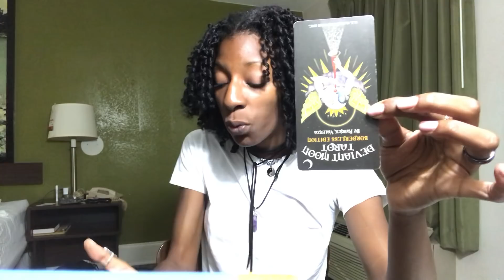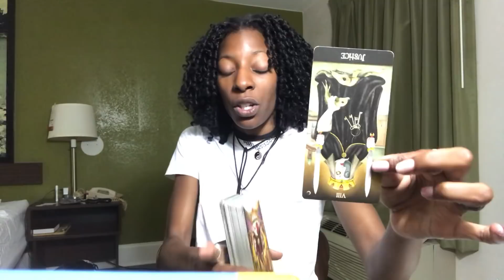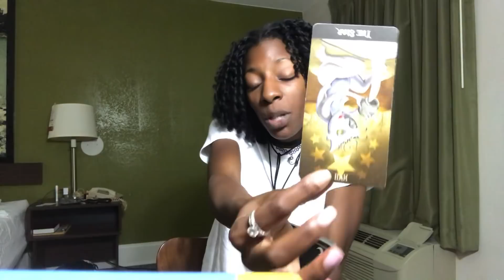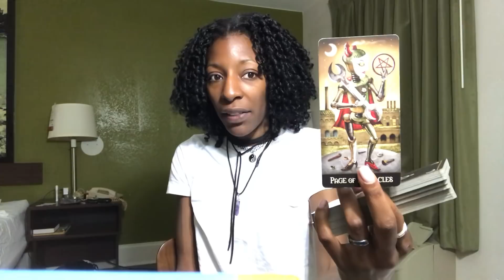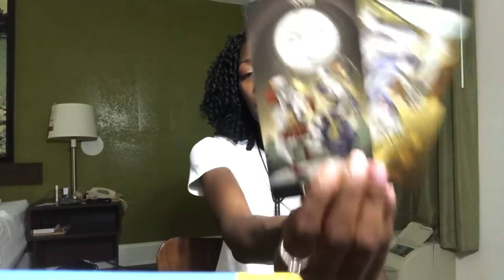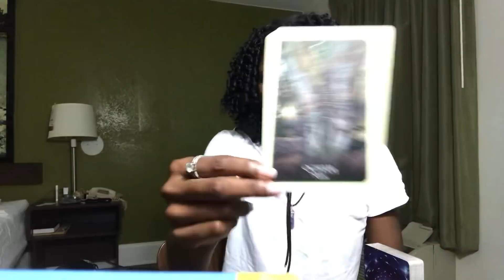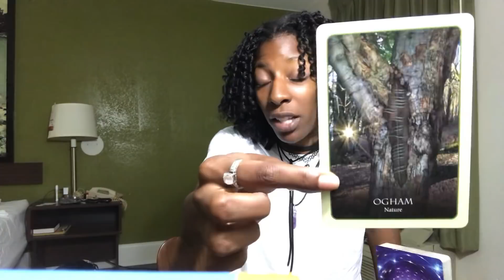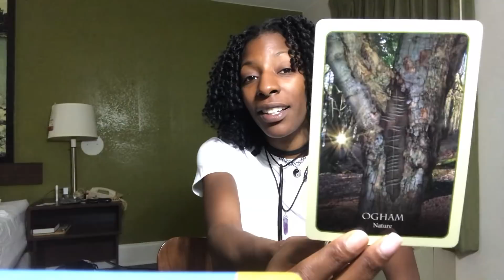FIRE SIGNS Aries Leo Sagittarius July 31 2018. A Good Day To: Royal DNA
🔻PAYMENT METHOD
(IF YOU SEND MONEY TO THE WRONG EMAIL, YOU WILL RECEIVE A REFUND)

ASTROLOGY
Mayan Astrology (Find Your Kin & Tone)

ABOUT ME:
Chanté Long
Sun-LIBRA
Rising-LIBRA
Moon-ARIES
12th House Sun 😫
GrandFireTrine
North Node: PISCES (6th House)
South Node: Virgo(12th House)
LIFEPATH: 44/8